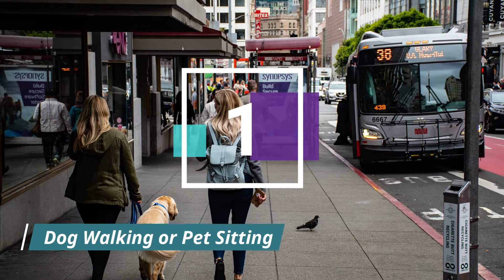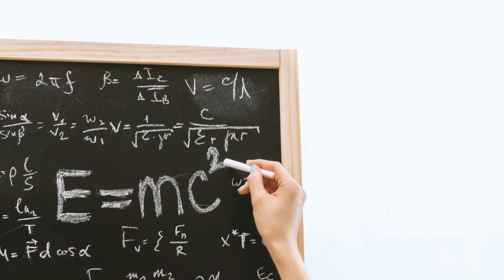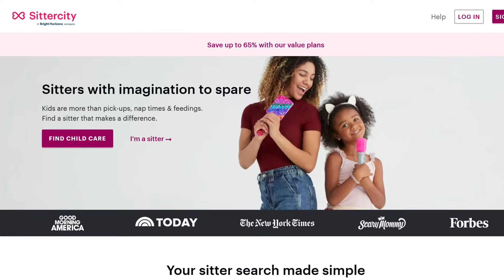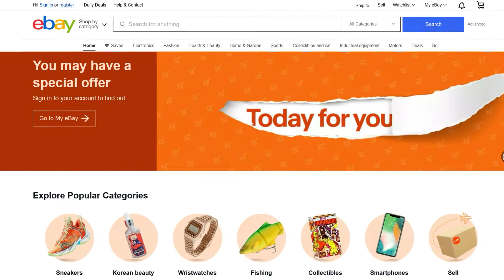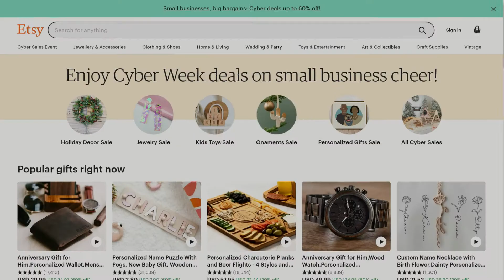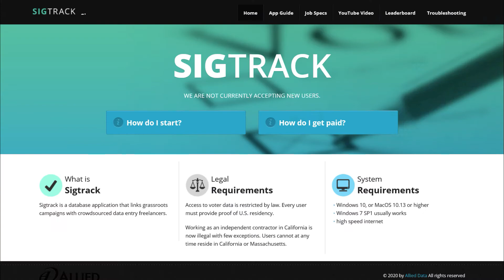12 Ways to Make Money for Teens (Fun Side Hustles for Teenager)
Are you looking for ways to make money for teens? This list gives you 12 ideas on how you can earn some extra money in the afternoons or during the weekend. You don’t need to have any experience or a degree. They are also super flexible so it works perfectly fine with your school schedule. Check them out and learn how you can make money as a teenager! 🙌

👉 If you are looking for side hustles you can do online and from home, check out this video with the highest-paying remote part-time jobs

⏱ Timestamps:
00:00 Introduction
00:34 Dog Walking or Pet Sitting
01:11 Tutoring
01:44 Surveys
02:17 Baby Sitting
02:47 Watch Videos
03:10 Social Media Assistant
03:36 Micro Tasks
04:08 Sell Things Online
04:40 Local Jobs
05:01 Sell on Etsy
05:30 Create Websites for Local Businesses
06:03 Data Entry Work

💵 More FREE content on how to find remote jobs and make money